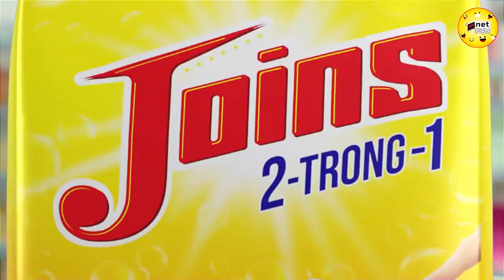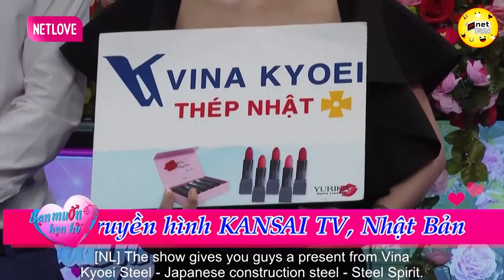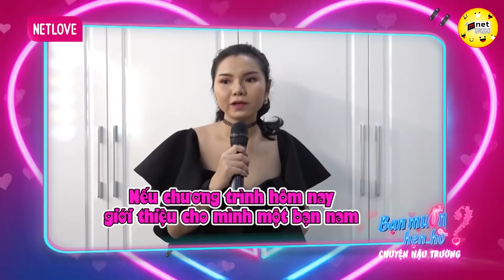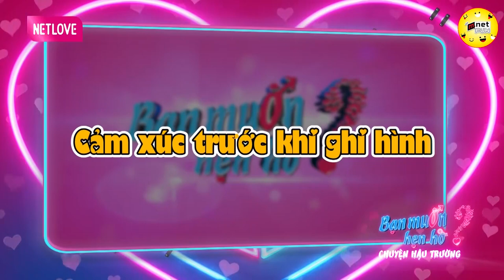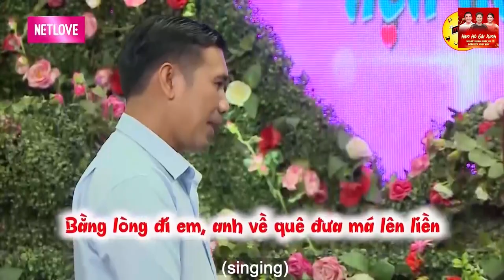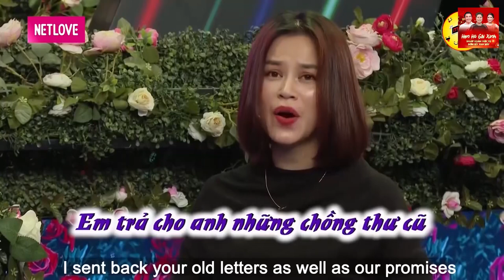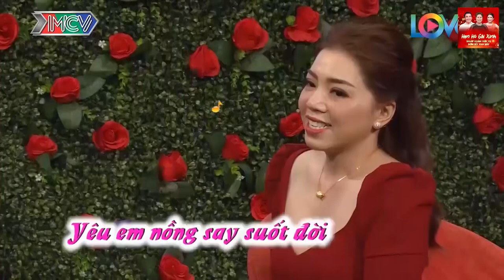Yêu Trai Miền Núi Nhà Không Có Cả Sóng Điện Thoại, Yêu Lắm Nhưng Lành Chia Tay 💖 HẸN HÒ HAY NHẤT